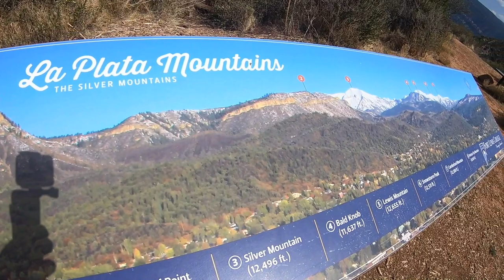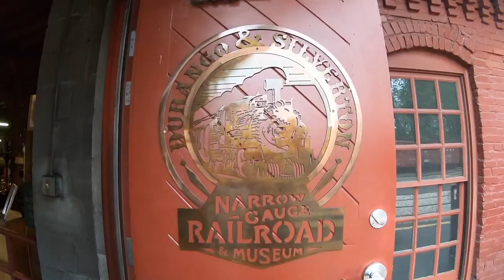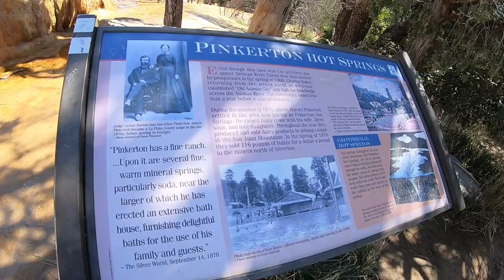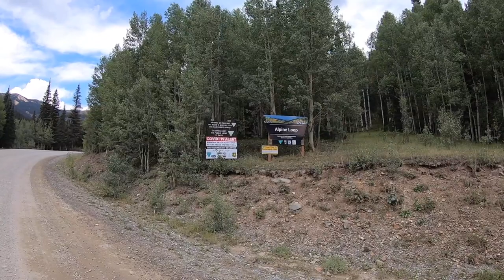Southwest Colorado with Toddlers // Durango-Silverton Narrow Gauge Railroad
Southwest Colorado is such a special area to explore, especially with kids. There are still wild places left here. There are mountains with no people and just wild animals. There are endless trails to be hiked, jeeped, skiied, and more. Do your family a favor, and take a vacation to the San Juans.

Local Recommendations